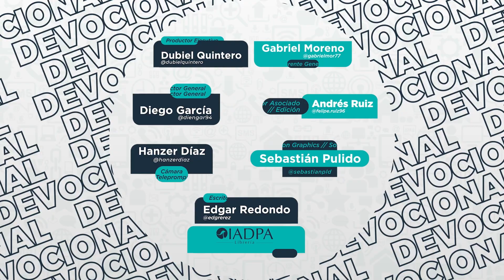Un mensaje de Dios para ti - 18 Junio - 23 días de libertad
«Lo has bendecido para siempre; con tu presencia lo llenas de alegría. Tú, oh rey, jamás caerás, pues confías en el Señor; ¡confías en el amor del Altísimo!». Salmo 21: 6, 7